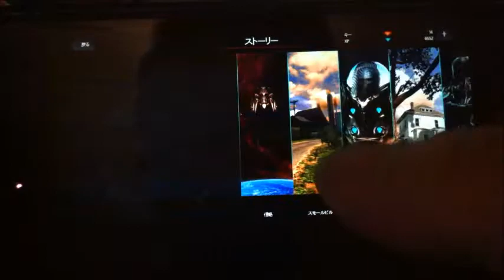man of steel ios iphone アプリ おすすめ ゲーム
man of steel の公式 ios iphoneのおすすめアクションゲームアプリです。